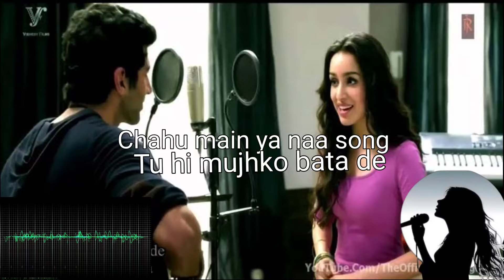06. Chahu main ya naa song